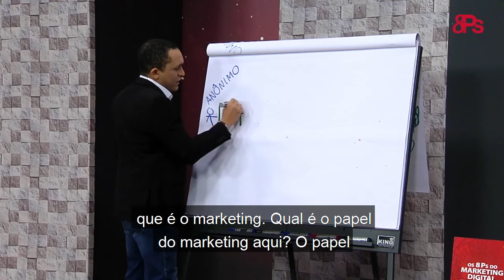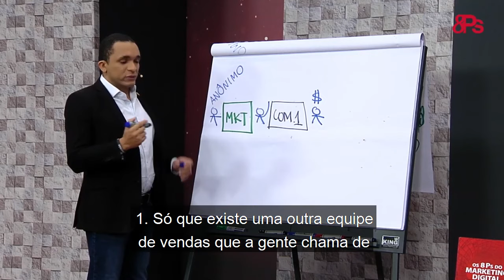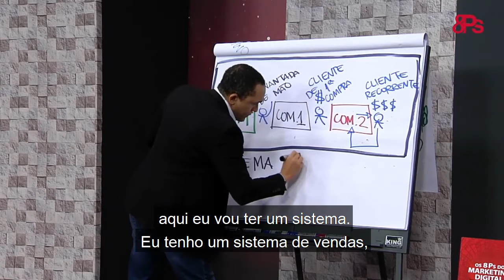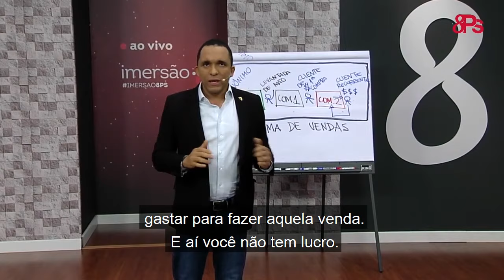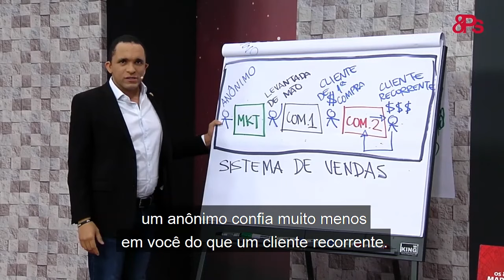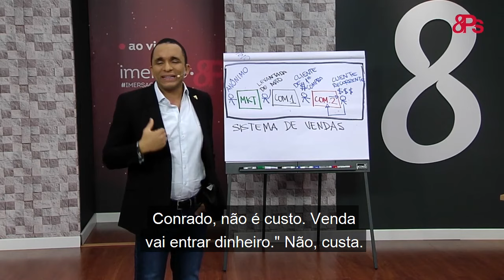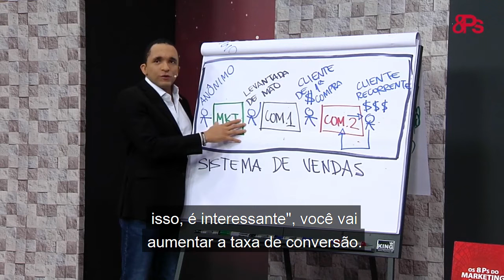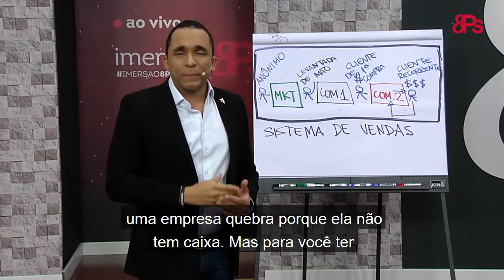O QUE É UM SISTEMA DE VENDAS? | Conrado Adolpho